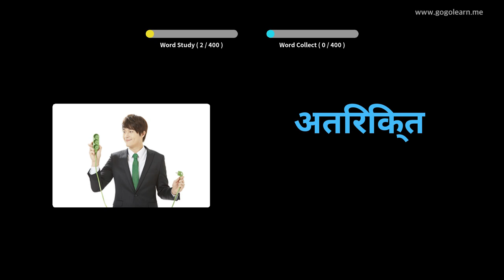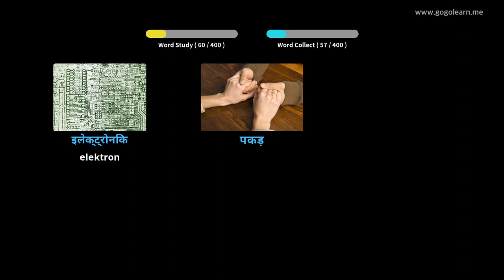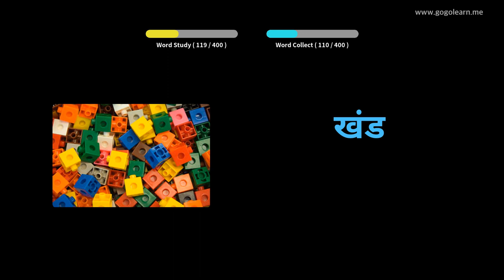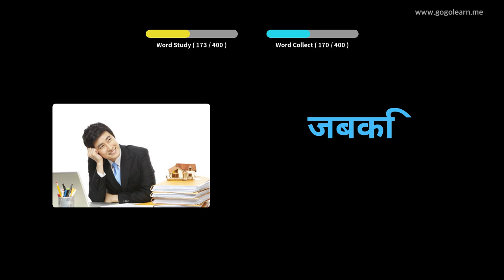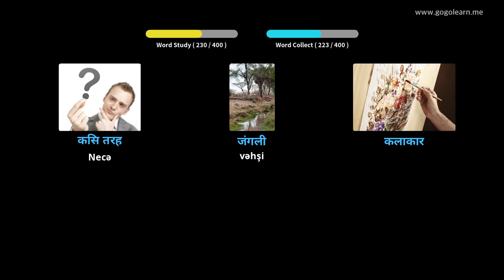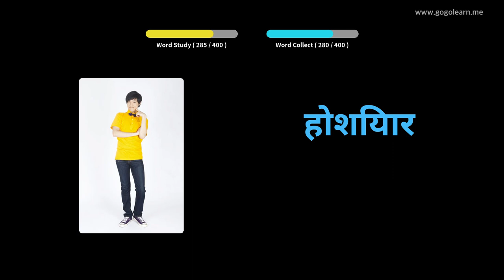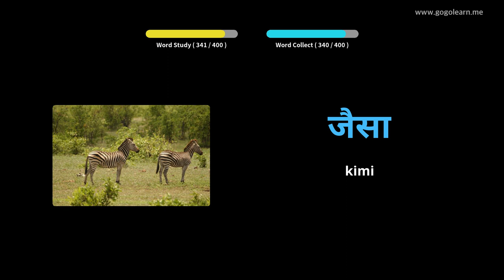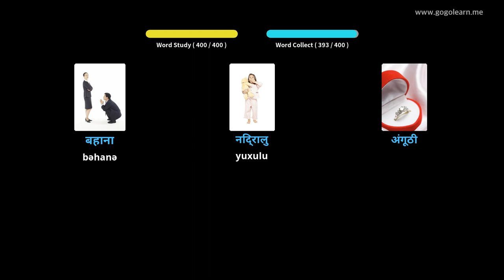Foghlaim le Hiondúis Pictiúir | Focal Hiondúis Meánscoil 1 | Golearn